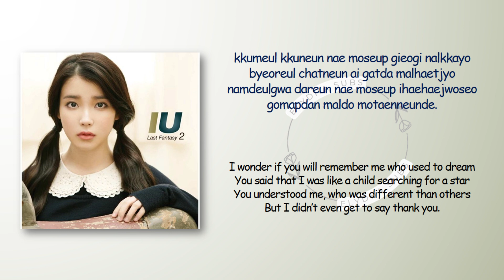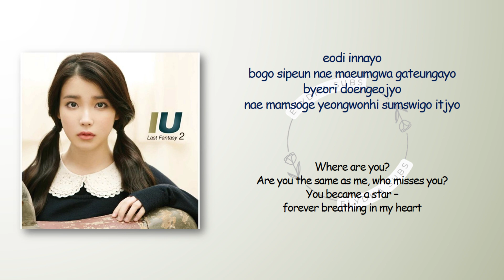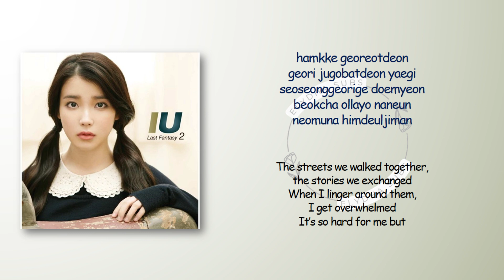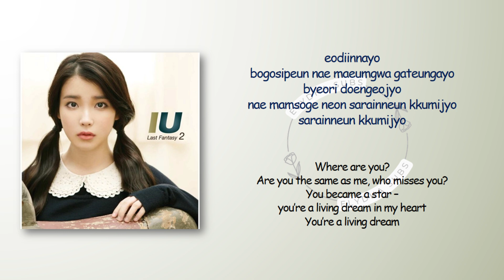IU – Child Searching for a Star (별을 찾는 아이) [RomIEng Lyric]